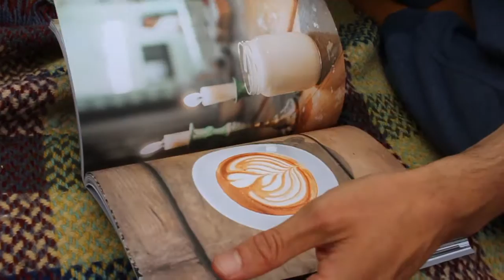Autumn vibes by Javotac